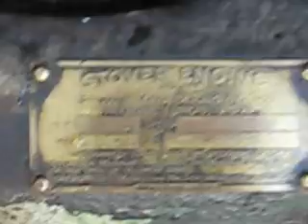Jaeger Cement Mixer with 1940 Stover CT-2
My Jaeger Cement Mixer with 1940 Stover CT-2 hit & miss gas engine on its first run at the Montgomery County, MO Old Threshers show, 2008.